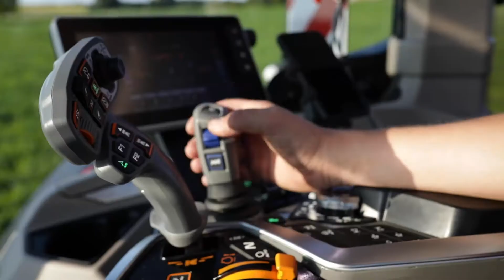MF 8S | Wagon | Product Design 2021 Award Tractor of the Year